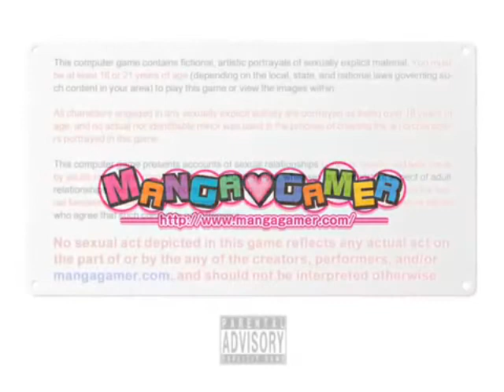Kara No Shoujo Review (PC)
A review of Kara No Shoujo (which I pronounced as Shouju by accident, along with a lot more basic speech mistakes), a fantastic visual novel that you should all check out, but be aware of the flaws!